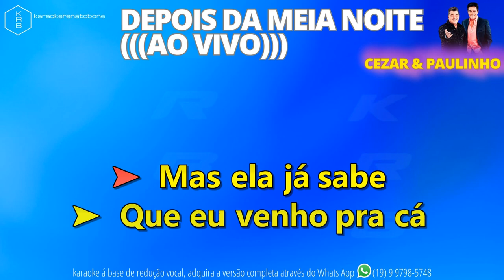DEPOIS DA MEIA NOITE (AO VIVO) - CEZAR & PAULINHO - PLAYBACK DEMONSTRAÇÃO